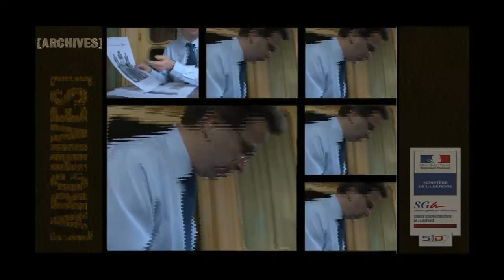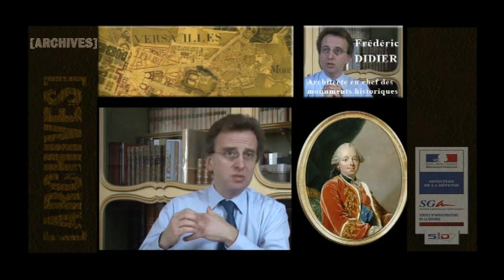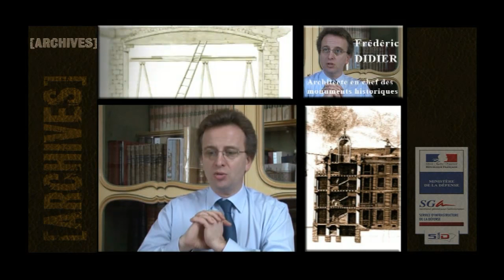Une page d'histoire : l'Hôtel de la Guerre de Louis XV - Partie 1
[Partie 2 à venir] Retour sur le passé de l'ancien Hôtel de la Guerre de Louis XV, de sa création à aujourd'hui.

Construit par Jean-Baptiste Berthier en 1760, il fut l'un des premiers bâtiments de France à accueillir les archives nationales. Il abrite désormais la direction centrale du service d'infrastructure de la Défense (SID).

Le portail monumental d'entrée est classé au titre des monuments historiques depuis 1922, suivi de la façade côté rue et de la toiture en 1991.